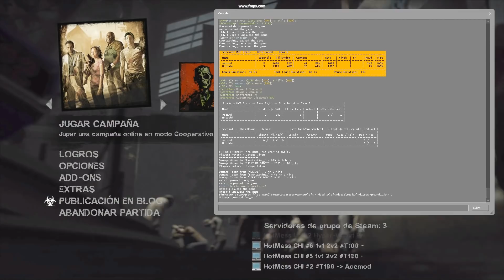Left 4 Dead 2 Drimx y Zata VS Manzano y Everlasting (DRimx sub cap 2)